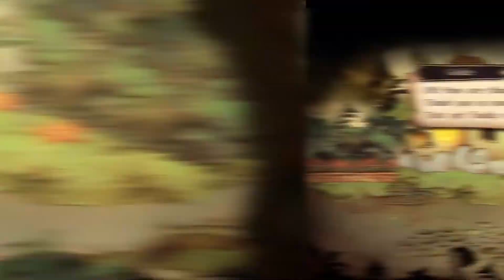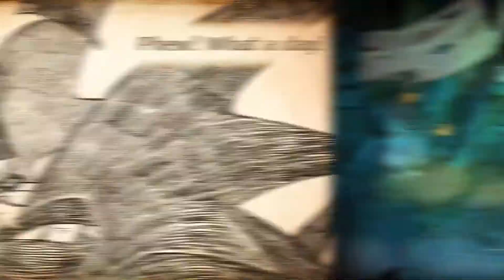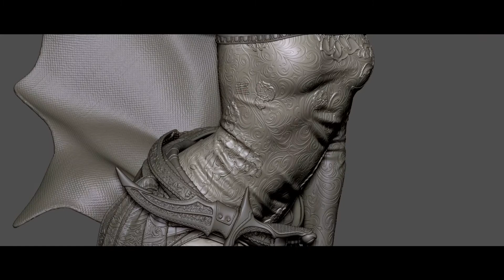JRPG Report Episode 190 Video Podcast - The Cruel King and the Great Hero Comes West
Its a light week so only a few stories to share on this episode. We start with some release dates including The Cruel King and the Great Hero coming west in March 2022.
Also making the trip across the oceans is Maglam Lord, a title we weren't sure was coming or not. Tales of Luminaria releases today but had a slight delay to November 5th so I'll give my impressions next week. I talk a little about the recent partnership between Sega and Microsoft and what it might mean moving forward. In the end I'll give my final thoughts on Tales of Arise since I finally beat the game. Did my opinion change from the beginning? How does it rank against other Tales games? Is it JRPG of 2021? Stick around to the very end to find out!